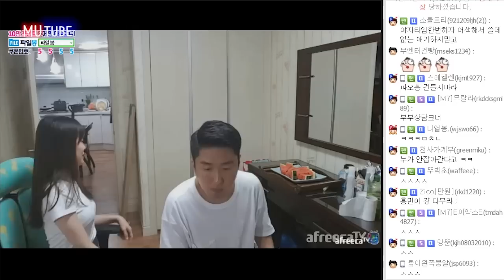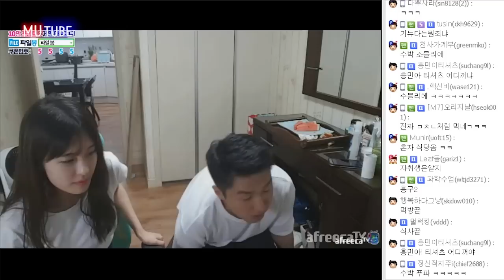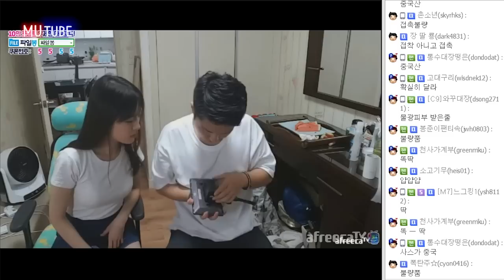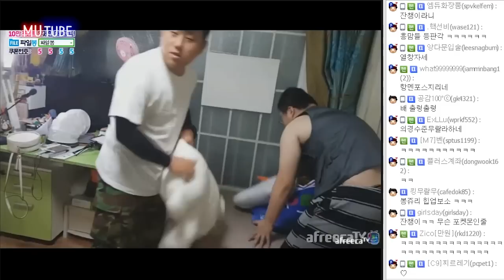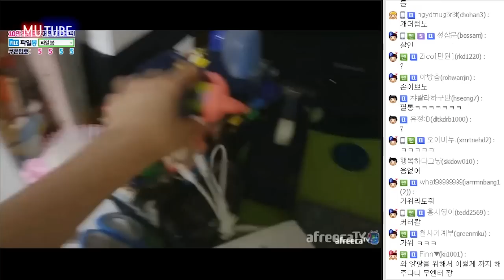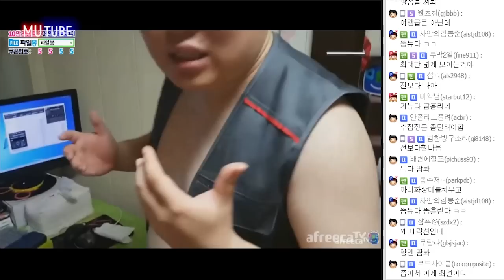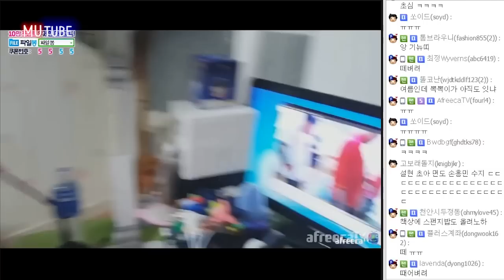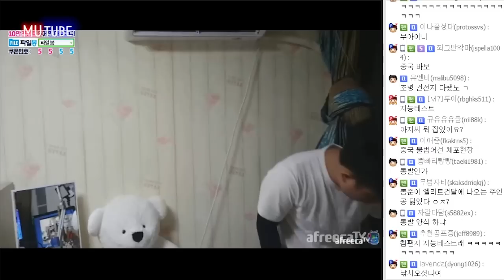러브하우스♥ 양팡님 집 꾸미기!! (16.07.29 #8) 봉준&단아냥&양팡&기뉴다&흥민